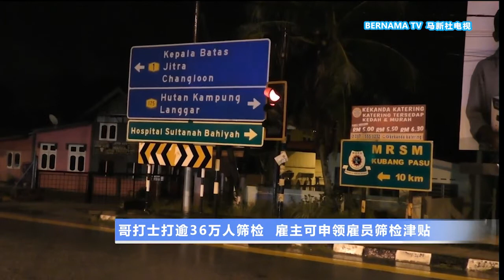20200912 哥打士打逾36万人筛检 雇主可申领雇员筛检津贴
卫生部副部长拿督诺阿兹米今天透露，当局已从其他县调派100名医务人员到哥打士打，为近36万7千人进行病毒筛检，估计需要大约一个星期才能完成筛检工作。

与此同时，人力资源部部长拿督斯理沙拉瓦南也宣布，从今天起到9月25日，哥打士打县各领域的雇主，在安排员工进行病毒检测后，可以向社会保险机构申请150令吉的津贴。